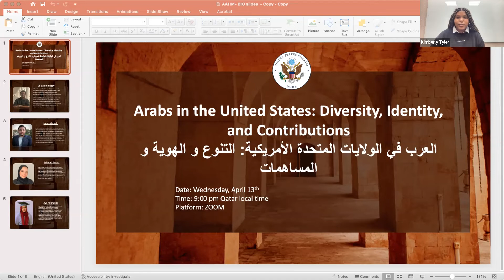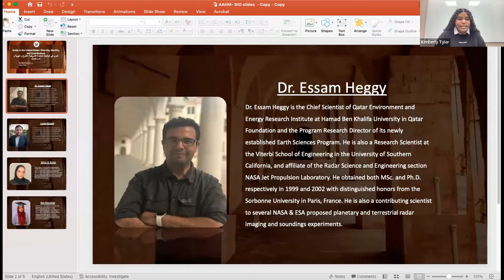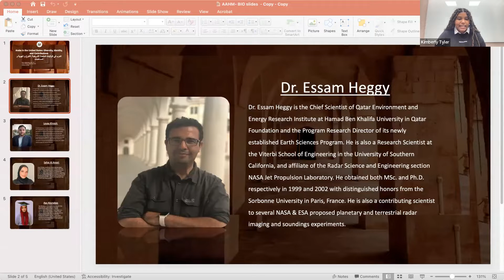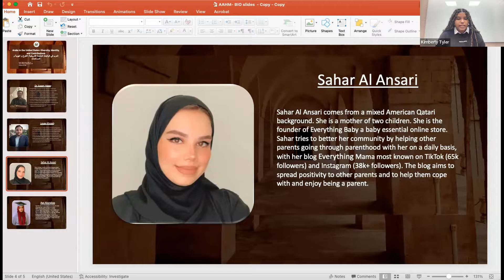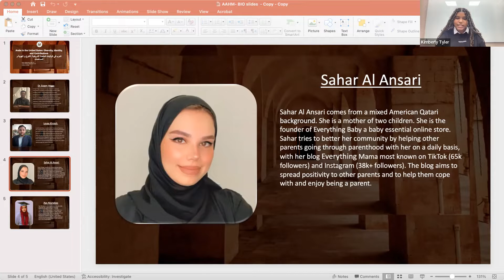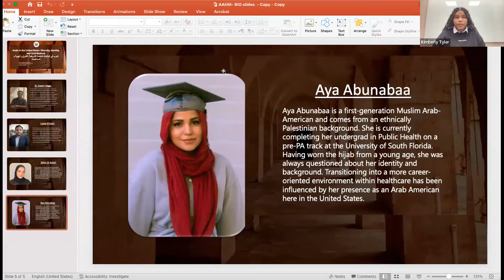Arabs in the United States | العرب في الولايات المتحدة الأمريكية: التنوع والهوية والمساهمات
Arab Americans represent an essential component of the American community and have a major impact through their diversity and contributions. Learn more about Arab Americans, their identities, and successes in the United States and in Qatar in this virtual panel moderated by U.S. Embassy Doha intern Kimberly Tyler.

Featured panelists:
-  Louay Khraish, associate director of international programs at Film Independent
-  Sahar Al Ansari a Qatari-American blogger and entrepreneur
-  Dr. Essam Heggy, chief scientist of Qatar Environment and Energy Research Institute at Hamad Bin Khalifa University
-  Aya Abunabaa, a first-generation Palestinian college student

يمثل العرب الأمريكيون مكونًا أساسيًا في المجتمع الأمريكي ولهم تأثير كبير من خلال تنوعهم ومساهماتهم. للتعرف على المزيد عن الأمريكيين العرب وكيف نجحوا في حياتهم في الولايات المتحدة ،  شاهد جلستنا الافتراضية و التي كانت بإدارة  متدربة السفارة الامريكية في الدوحة كيمبرلي تايلر.
بأستضافة:
 لؤي خريش، مساعد مخرج برامج دولية في فيلم إندبندنت
سحر الأنصاري،  مدوّنة قطرية أمريكية على وسائل التواصل الاجتماعي
آية أبو نبع ، طالبة جامعية فلسطينية من الجيل الأول
والدكتور عصام حجي ، كبير العلماء في معهد قطر لبحوث البيئة والطاقة في جامعة حمد بن خليفة